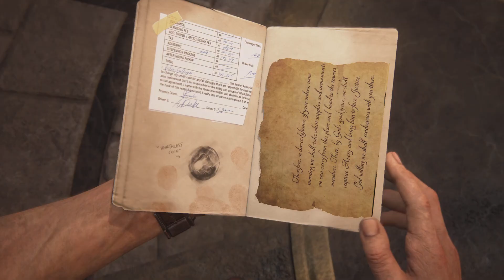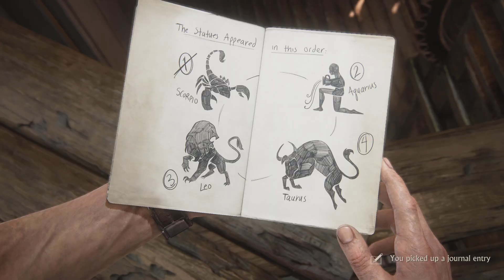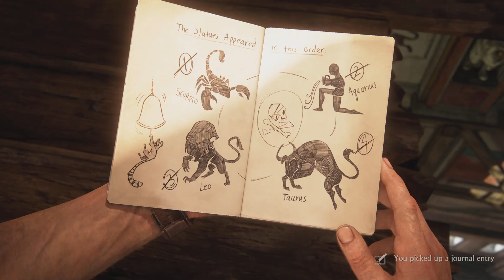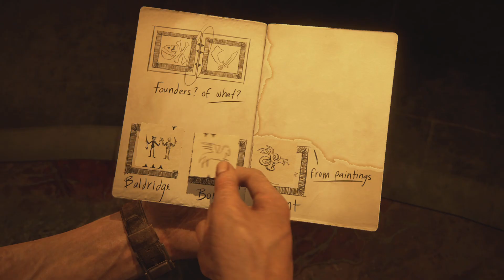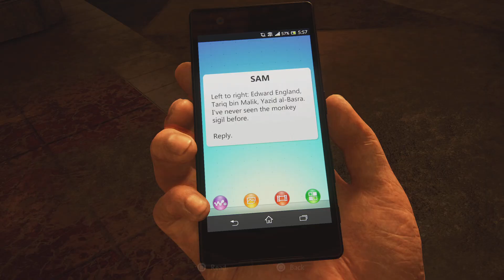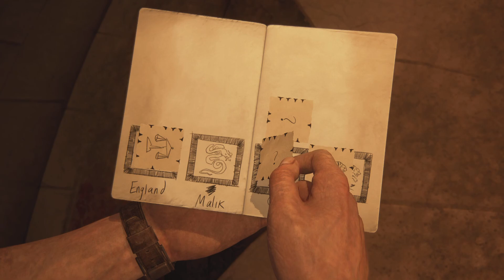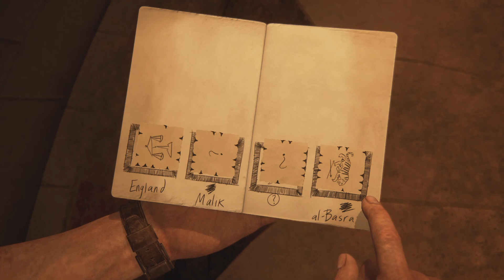Uncharted: Legacy of Thieves Collection: A Thiefs End Part 11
Greetings gamers it is I Froztgamer coming to you for Uncharted legacy of thieves collection

Trophy's earned: Hitting a Brick Wall :

Trophy's earned: Don’t Feed the Animals :

Trophy's earned: Treasure Hunter :

Trophy's earned: I Can See My House From Here! :

Trophy's earned: Glamour Shot :